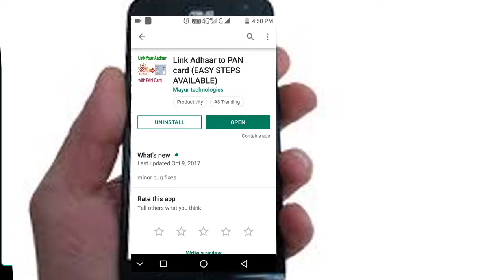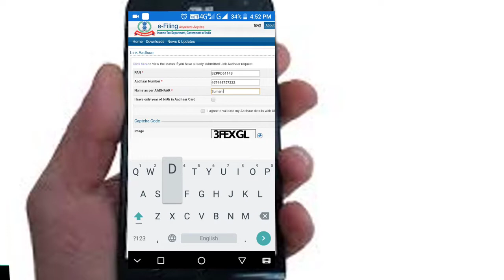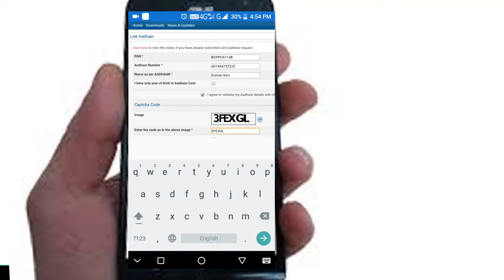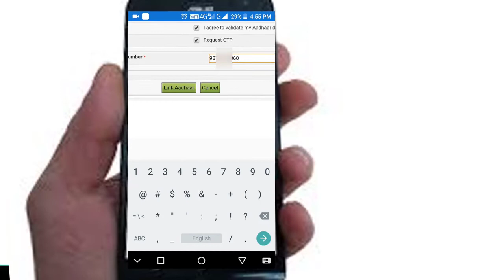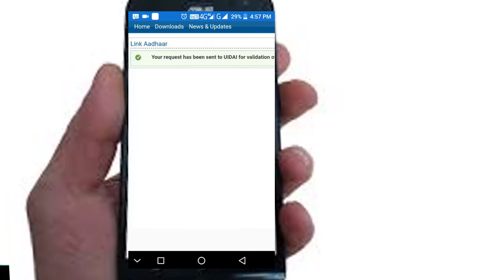How to link pan card to aadhar card in mobile ll Gyan Guru Tech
नमस्कार दोस्तों इस वीडियो में आपको बताया गया है कि आप किस प्रकार से अपने पैन कार्ड को आधार कार्ड से लिंक कर सकते हैंl यदि आपको यह वीडियो अच्छा लगे तो इस वीडियो को लाइक और शेयर करें ताकि दूसरों को भी इसकी जानकारी मिल सकेl ऐसे वीडियो देखने के लिए आप इस चैनल को अभी सब्सक्राइब कर ले ताकि आपके पास आने वाले वीडियो पहुंचती रहे l

Gyan Guru Tech
Suresh Kumar